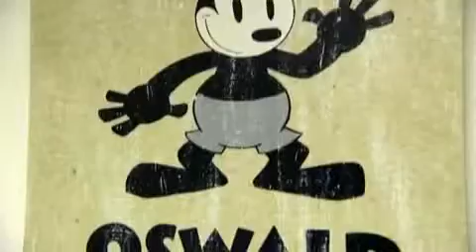Epic Mickey Behind The Scenes749